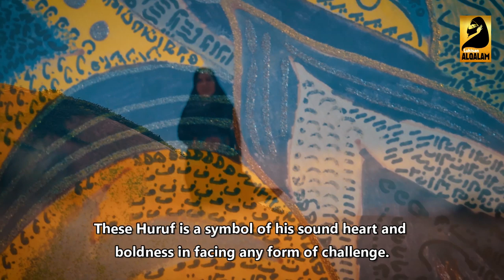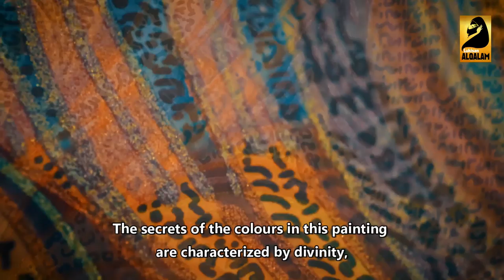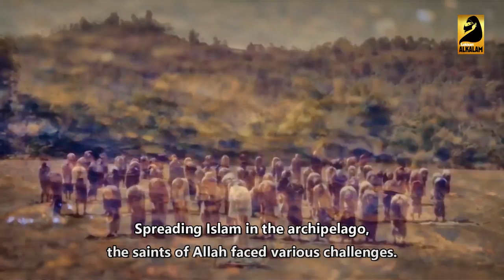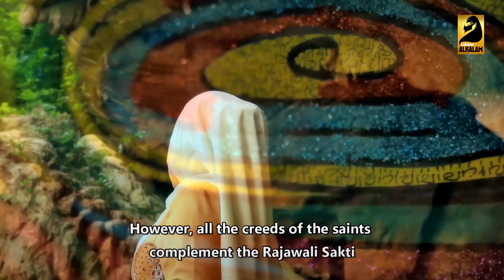Description of Al-qalam painting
Disediakan oleh DS Intan Osman (Pelukis)